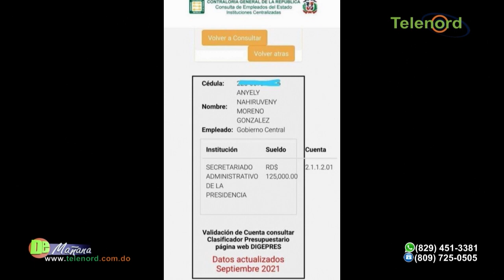Angely Moreno gana 125 mil pero no sabe cual es su función dice Jer Yan Lantigua